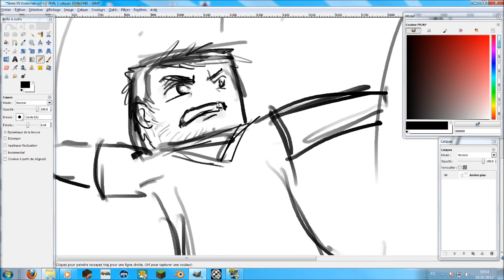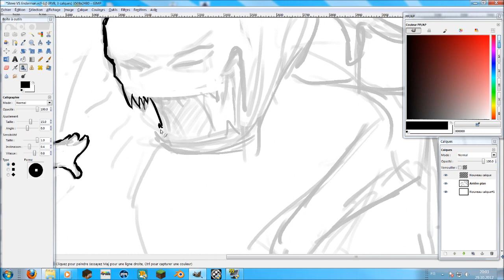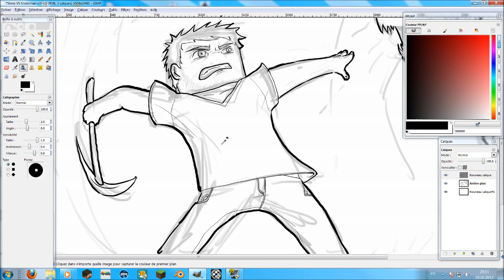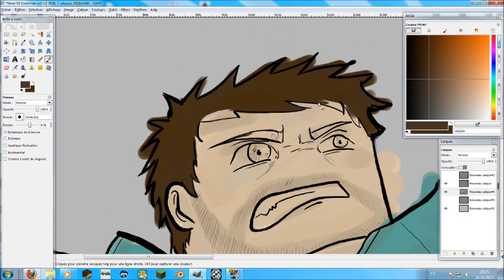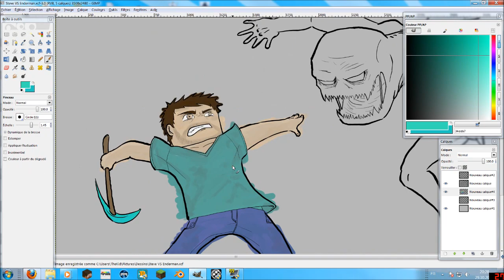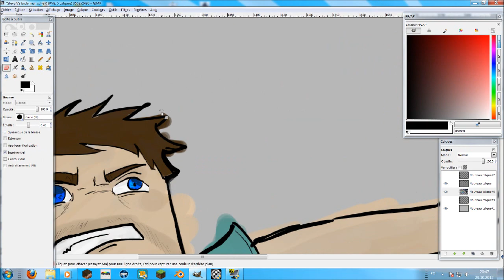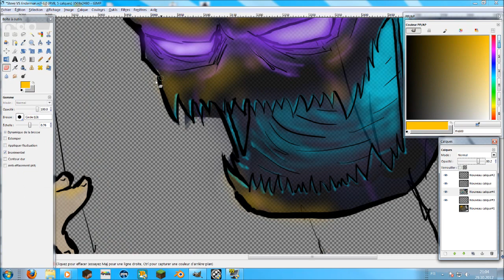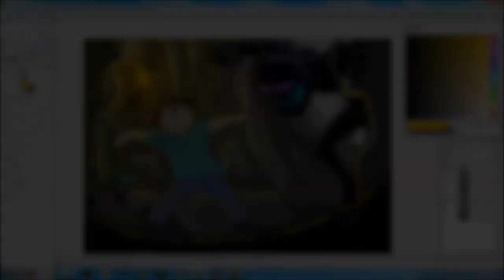Enderman wallpaper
Dessin réalisé en 1heure 30

Le dessin final fait 3508x2480 pix. et est disponible à l'adresse suivante (visitez la gallerie entière ^^)
Speed-art totalement